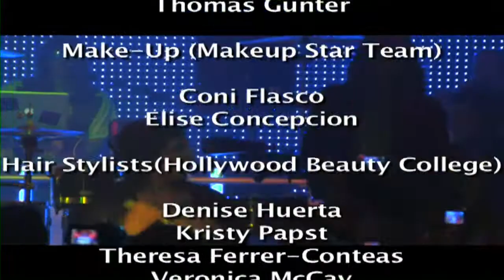VanIsh Fashion Show Featuring Mickey Avalon and RVCA full version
VanIsh pulls off another great event, with the clothes by RVCA and a performance by Mickey Avalon. The event was at Sutra on Sept. 3, 2010